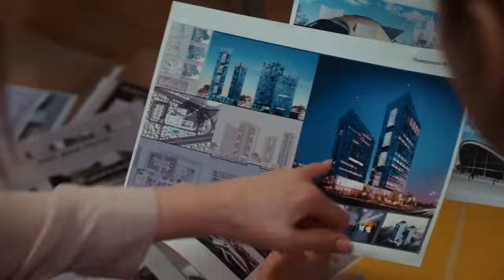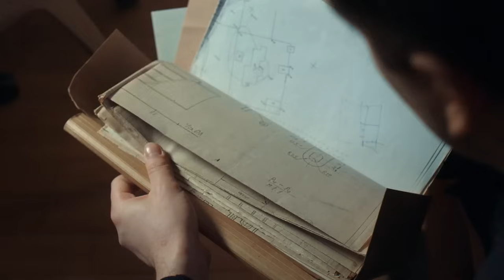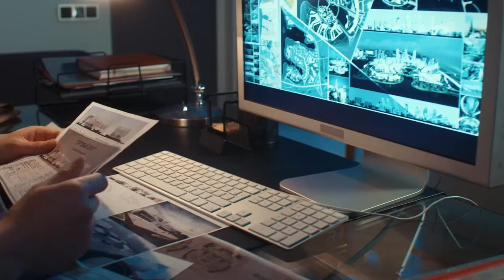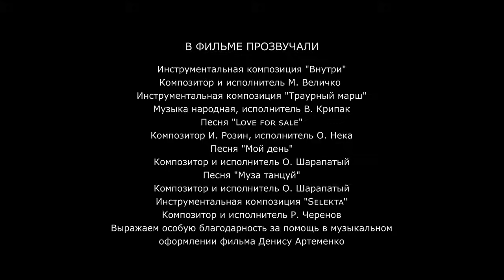«Поранене серце». Історія кохання 2024 |Прем’єра мелодрами – 4 СЕРІЯ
«Поранене серце». 4 серія

Архітектор Максим вже 7 років зустрічається з Тамарою, але ставити штамп в паспорті не поспішає. Терпляча Тамара готова почекати, але отримує несподіваний сюрприз від коханого. Поїхавши на батьківщину, він привозить з собою дорослу дочку Євгенію. Як з’ясувалося, Лариса, яка була першим коханням Максима, народила від нього. Але він нічого про це не знав, бо служив в армії, а її мати перехоплювала і знищувала листи. Тепер Лариса померла, а Максим вирішив дати гідну освіту своїй дочці. Втім, у Жені не складається з навчанням, тому турботливий татко привозить для доньки її вчительку з села, яка міняє життя всіх героїв цієї історії.